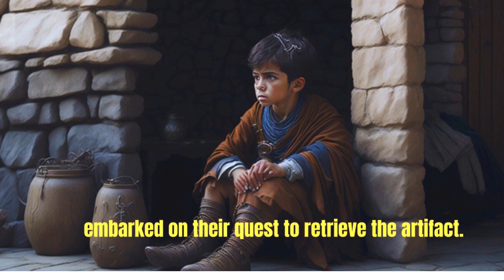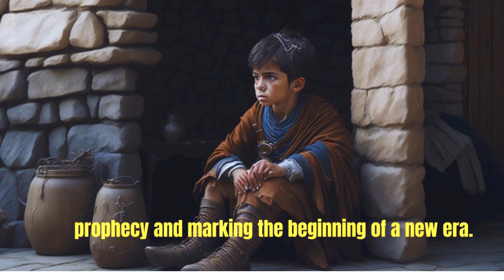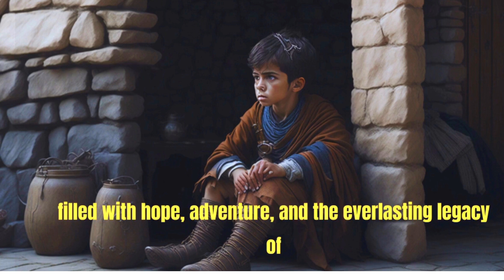From Orphan to Hero: The Inspiring Journey of a Brave Young Warrior- A zen short story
In this captivating video, we delve into the extraordinary tale of a young warrior who defied all odds and transformed his life from rags to riches. Meet our protagonist, a brave orphan, who faced numerous challenges but never lost sight of his dreams. His resilience, determination, and unwavering spirit are truly inspiring.
Follow along as we trace his humble beginnings, navigating a world filled with adversity and uncertainty. Witness the incredible transformation as this young warrior harnesses his inner strength and embarks on a journey towards greatness. From training in ancient martial arts to honing his combat skills, he proves that hard work and dedication can lead to unimaginable success.
As our hero encounters various obstacles and foes, he learns valuable life lessons that shape his character and propel him forward. With each battle fought and every setback overcome, he becomes a symbol of hope, inspiring others to believe in themselves and their own abilities.
Join us as we witness the pivotal moment when our young warrior's destiny takes a remarkable turn. Through sheer determination and bravery, he rises above his circumstances, gaining recognition and respect from all corners of the realm. From rags to riches, his journey serves as a testament to the power of perseverance and the ability to create a brighter future against all odds.
Prepare to be inspired, as we share the incredible story of this young orphan turned hero. Discover how his unwavering spirit and unyielding courage have made him a beacon of hope for countless others. Get ready to embark on a thrilling adventure that will leave you believing that anything is possible if you have the heart of a warrior.